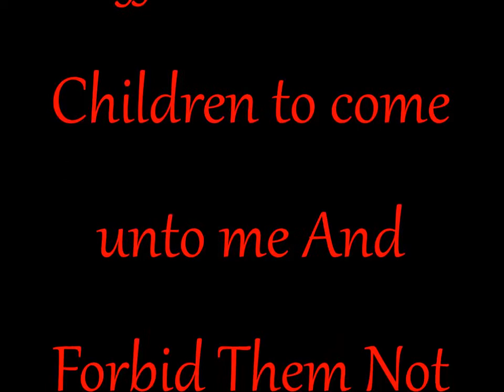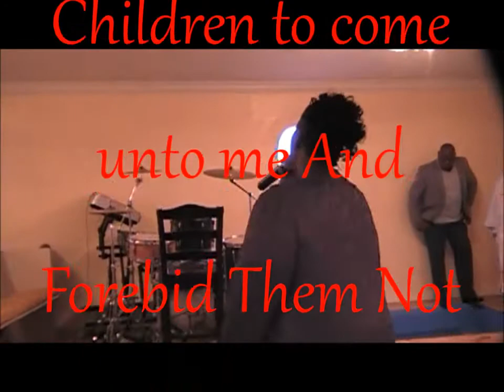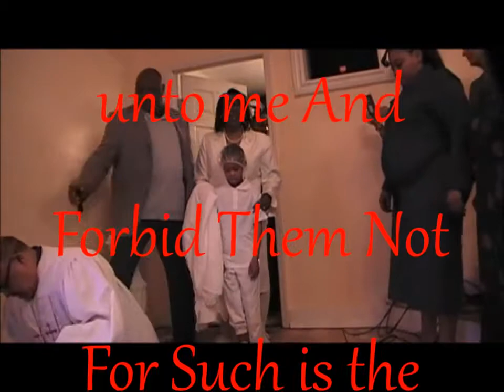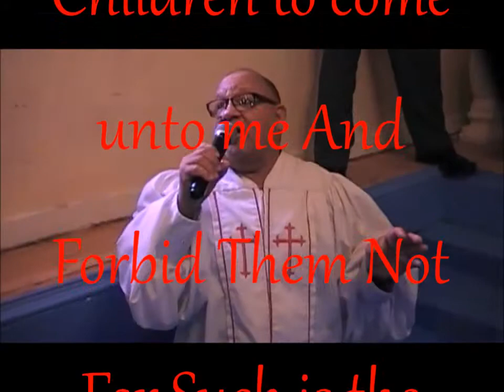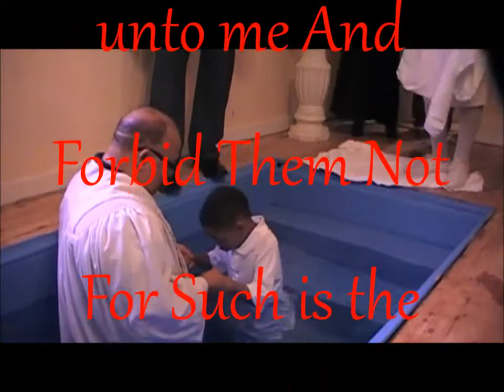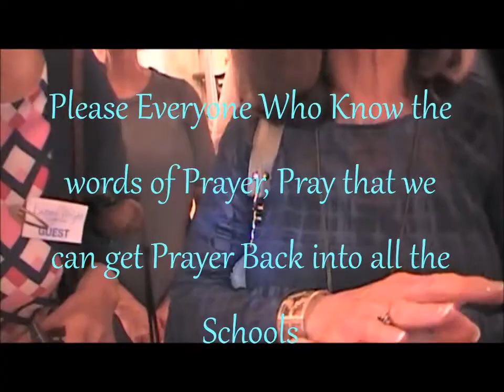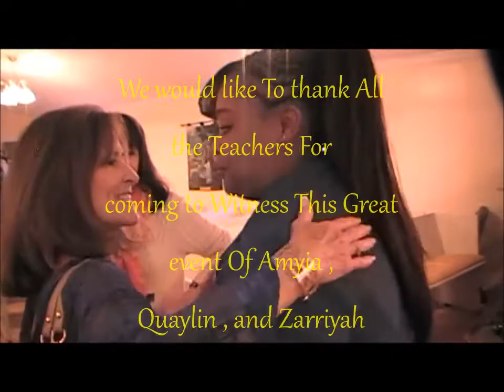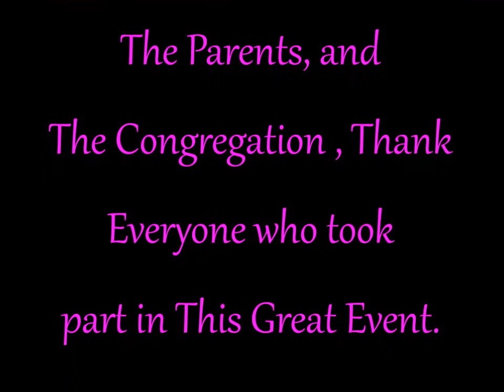And Awesome Celebration Event To be Baptized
such is the Kingdom oF God. Three were Baptized And What an amazing Event to declare one Suffer little Children to come unto me and forbid them not, for according to the Scriptures Fit for The kingdom. Children are The lord"s  Jewels and we are thankful to be there to witness Them Being  Baptized .